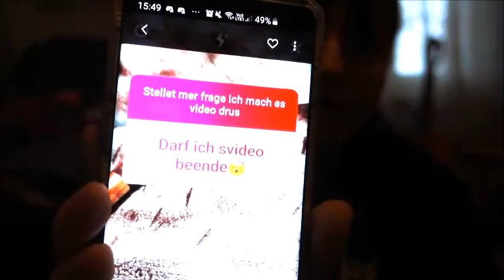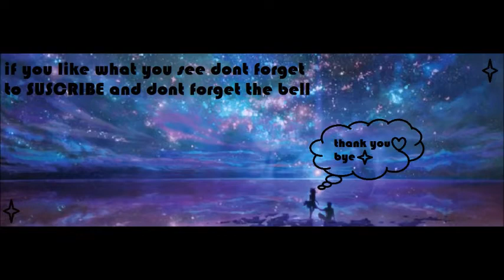Ech beantworte euchi froge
ich hoffe mis Video het der gfalle wen ja las doch gern es like und es abo da damit du nüd meh verpassissch